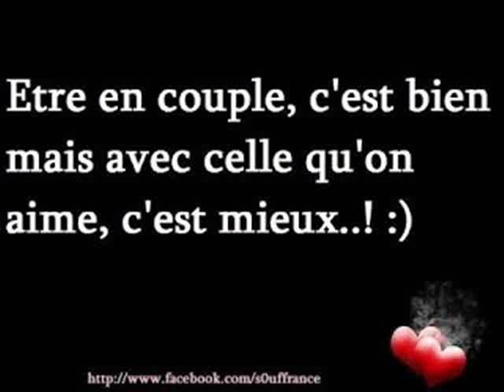ET ANTOURIA ET WALAX PLAISIR 0035